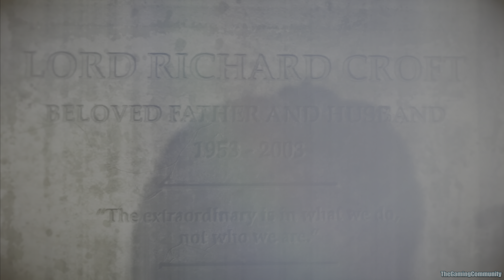Rise Of The TOMB RAIDER PS5 4K gameplay Walkthrough PART 11: We Gotta Stop Trinity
Rise Of The TOMB RAIDER PS5 4K gameplay Walkthrough PART 11: